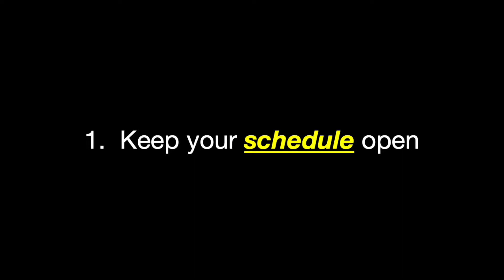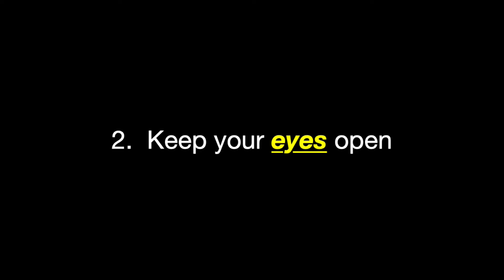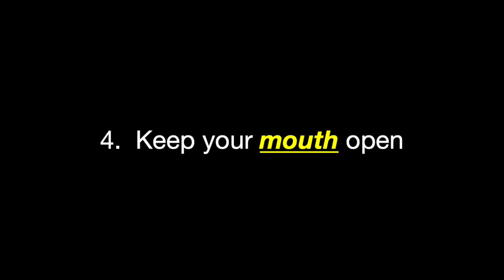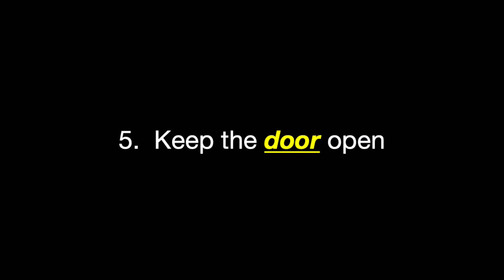Keeping Your Appointments (Acts 8:26-40)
Rev. Don Davidson, preaching on Acts 8:26-40. Sunday March 27,2022 at First Baptist Church of Suffolk VA.